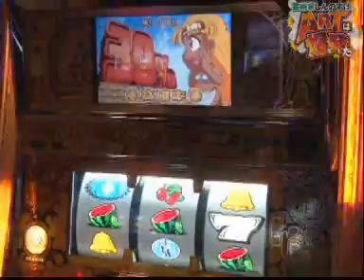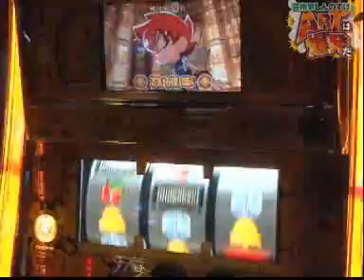芸術家しんのすけのARTは爆発だ 第22話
秘宝を探す旅の途中の芸術家しんのすけ。今回はお宝に巡りあえたのでしょうか？